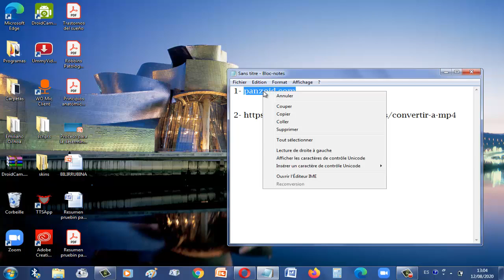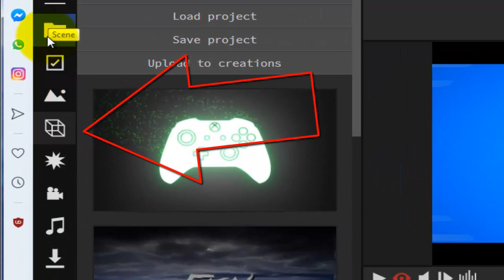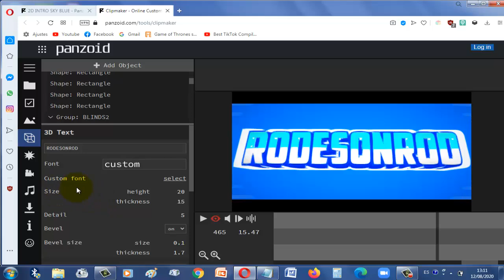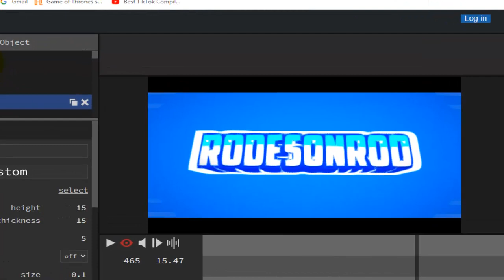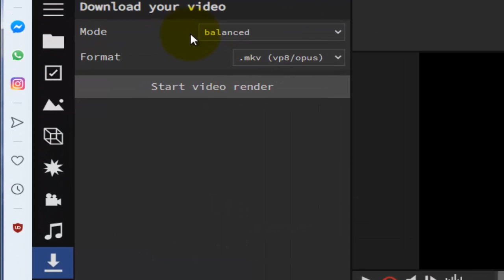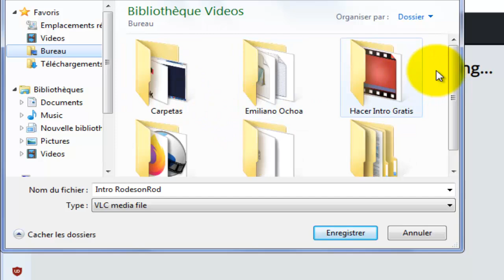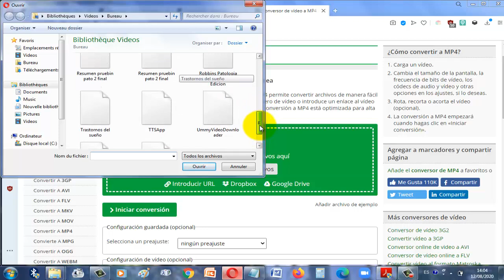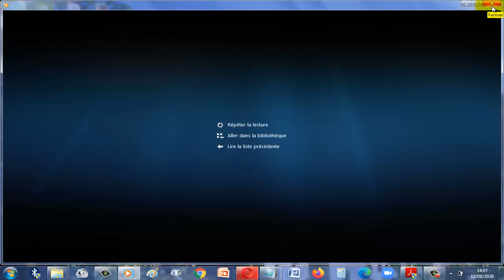Aprann fè INTRO pou video ak chanèl youtube ou a byen fasil ak RodesonRod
👋Un saludo especial a todos mis fans de:
👋República Dominicana 👋
👋Chile👋
👋Haití👋
👋Estados Unidos👋
👋Brasil👋
👋México👋
👋España👋
👋Argentina👋
👋Ecuador👋
👋Francia👋
👋Curazao👋
👋Colombia👋
👋Bahamas👋
👋Panamá👋
👋Caribe neerlandés👋
👋Guayana Francesa👋
👋Islas Vírgenes de EE. UU.👋
👋Belice👋
👋Surinam👋
👋Canadá👋
👋Cuba👋
👋Honduras👋